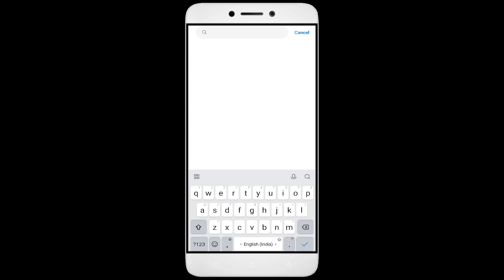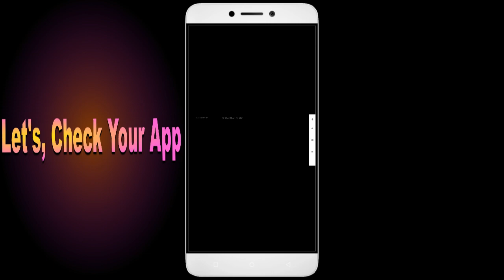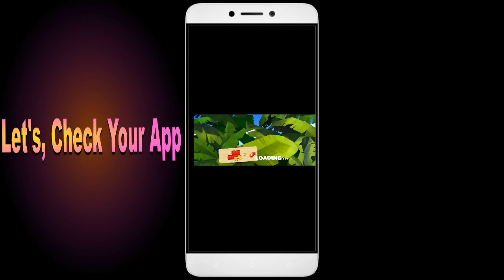How to Fix Unfortunately, Lost Island App has Stopped on Android Phone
Today, I have an incredibly helpful video for all you Android users out there. Have you ever encountered the frustrating error message "Unfortunately, Lost Island App has Stopped" on your smartphone? Well, fear not, because I've got you covered. In this video, I'll show you some simple solutions to fix this issue and get your Lost Island app up and running smoothly again. From clearing cache to updating the app and even reaching out to app support, we'll leave no stone unturned in troubleshooting this issue.So grab your Android phone, and let's dive right into it!

1. Go to Settings on your Android device
2. Tap on Apps or Application Manager
3. Find and tap on Lost Island
4. Tap on Storage
5. Finally, tap on Clear Data and Clear Cache

Fix Lost Island not open problem,
How to fix Lost Island all problems solve,
How to fix Lost Island not working problem in android phone,
How to fix Lost Island app not open problem in android phone,
Fix Lost Island not working in android,
Lost Island all problems solve,
Lost Island not responding,
How to fix Lost Island keeps stopping error in android mobile,
How to Fix Lost Island App Black Screen Error Problem Solve in Android & Ios
How to Fix Lost Island App Loading Problem in Android
How to Fix Lost Island App Loading Problem in IOS
How to Fix Something Went Wrong and the Service Failed to Start Error in Lost Island App.
How To Fix Unfortunately Lost Island App Has Stopped Error Problem in Android Phone.
How to Fix Solve Lost Island App Not Working | Not Opening | Not Open | Loading Solve Problem in Android & Ios
Lost Island not working today,
why Lost Island is not working in my phone,
Lost Island game not starting,
Lost Island not starting,
Lost Island failed to load server list,
How To Fix Lost Island App not working | Not Open | Space Issue | Keeps Crashing Problem.
Lost Island App (Auto Close) Automatically
Lost Island app freezing issue in Android
Lost Island app Keeps Hanging issue in Android
Lost Island Keeps Lagging issue in Android.